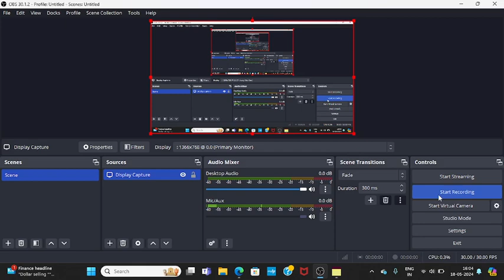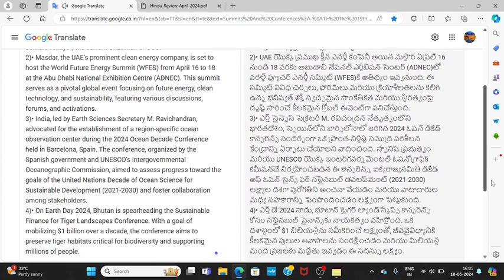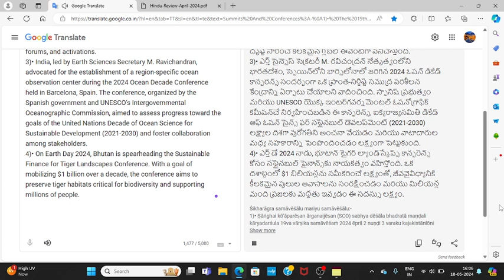2024 APRIL SUMMITS & CONFERENCE AFFAIRS